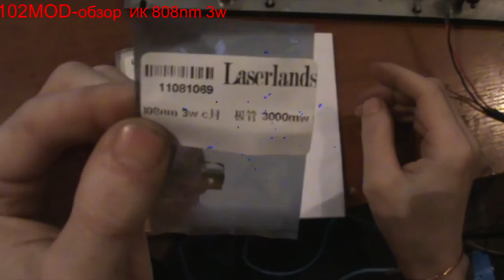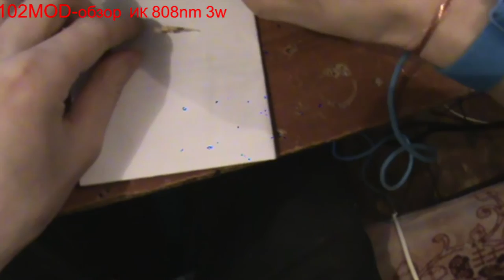Обзор лазерного диода 808nm 3W c C- FAC объективом (HD1080P.)